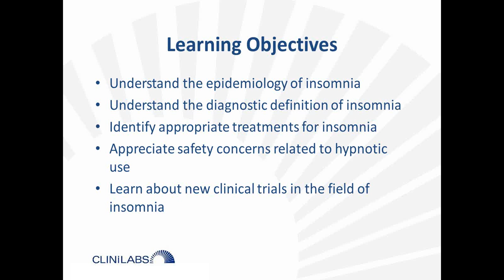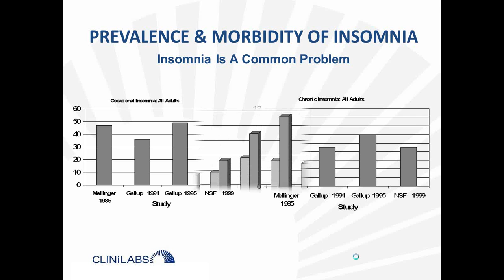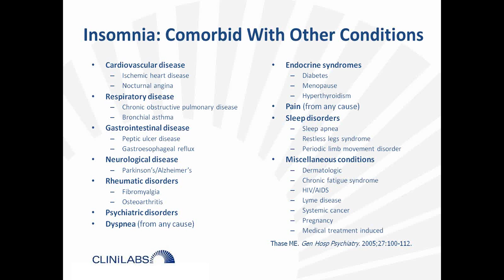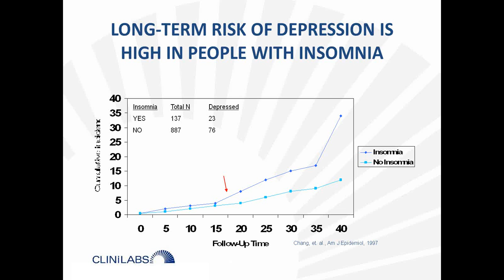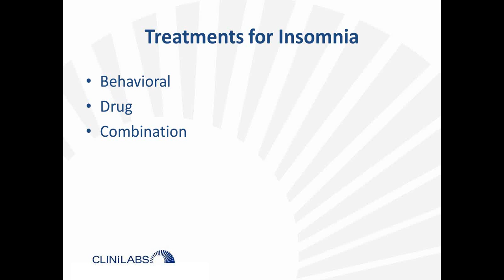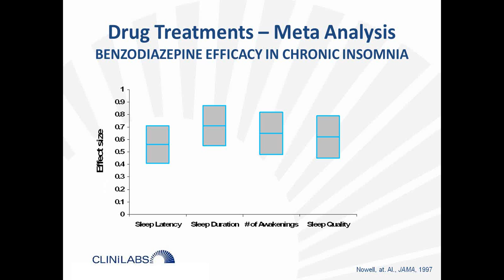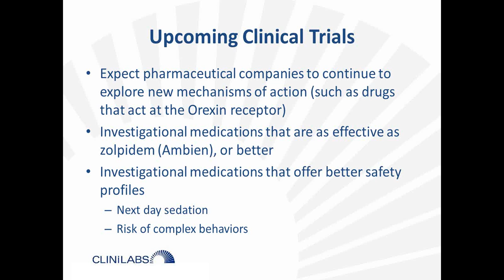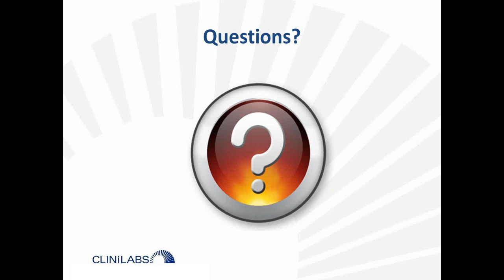Webinar: Understanding Insomnia & the Medications Used to Treat It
This webinar was designed exclusively for people who have difficulty falling asleep or staying asleep. About half of all adults experience occasional sleep difficulty. According to the national Institute of health, approximately 10% of the adult population of the United States suffers from sleep difficulties sufficient to warrant the diagnosis of insomnia. This webinar shed light on the symptoms of insomnia, how this condition is diagnosed, its impact on those who have it, and the ways it can be effectively treated.